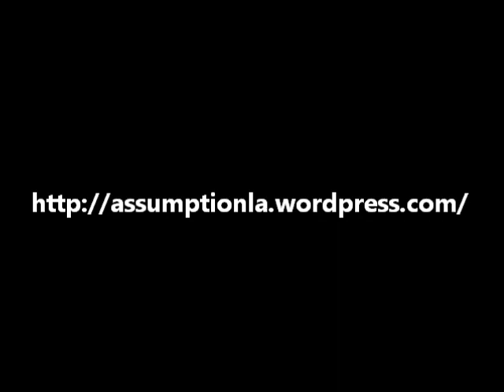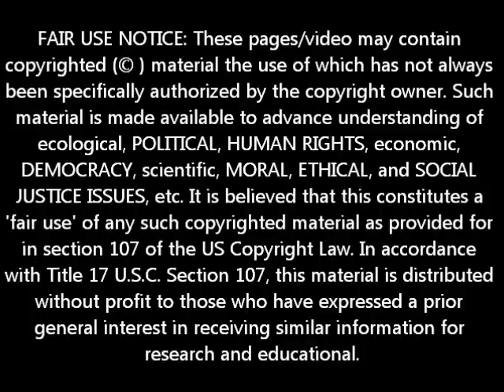Slough in Today! March 31, 2014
ANOTHER SLOUGH-IN AT GIANT SINKHOLE! MUST BE STABILIZING!!!